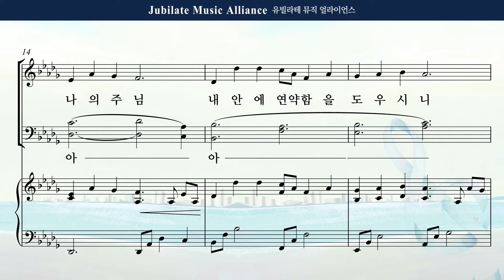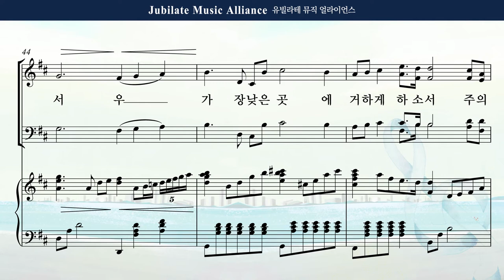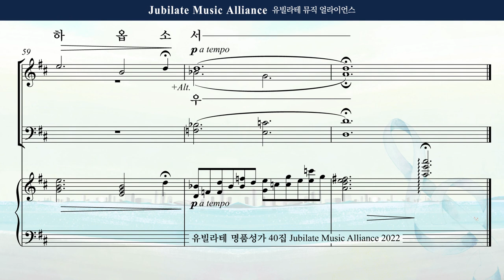[유빌라테 Special Edition 40집] 06. 최기욱 - 아름다우신 주님 All part